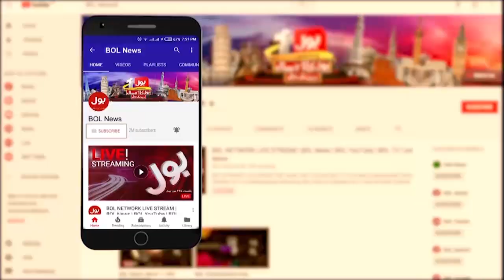Khawaja Asif Latest Speech | PTI In Trouble | Tweet About Establishment | 14 Sept 2024 | BOL News